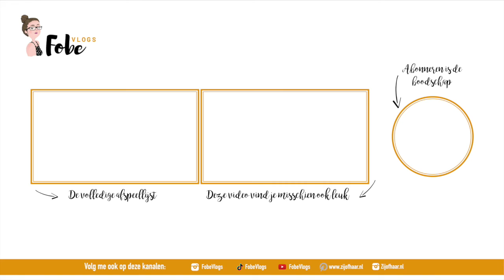Wat kan je kopen voor 22 Noorse kronen? ⛄ Wollige wintervlogs #32 | FobeVlogs #32